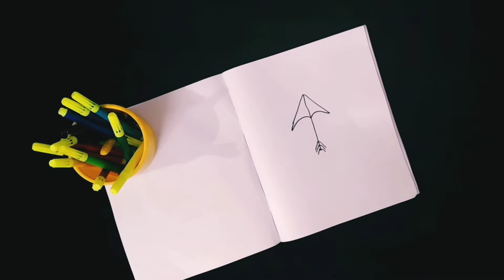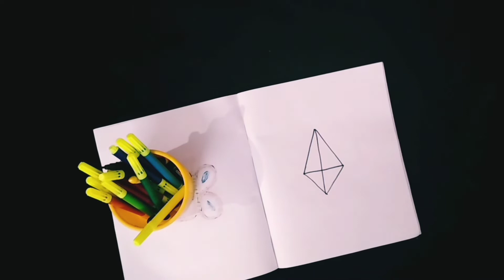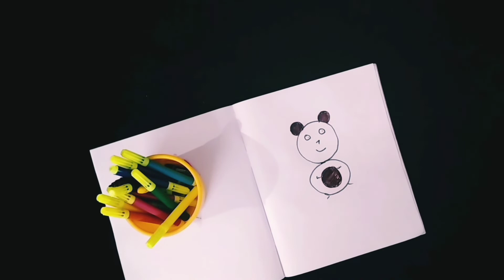Easy Drawing picture using Numbers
its a easy method of drawing using numbers for childrence